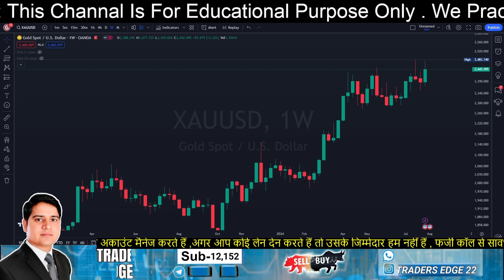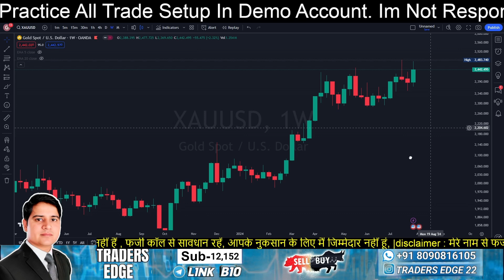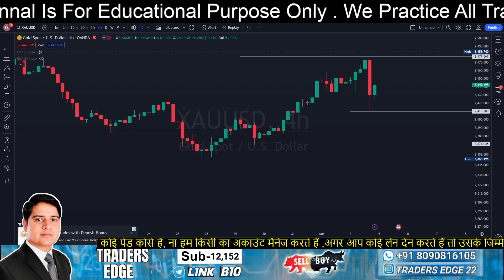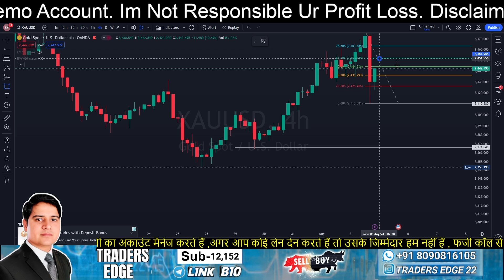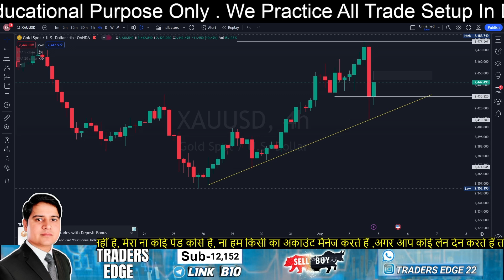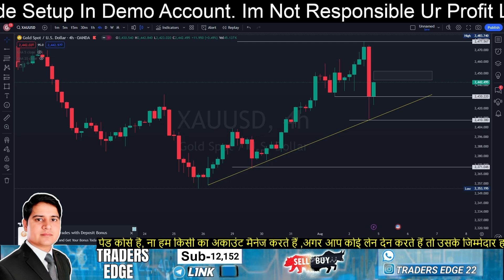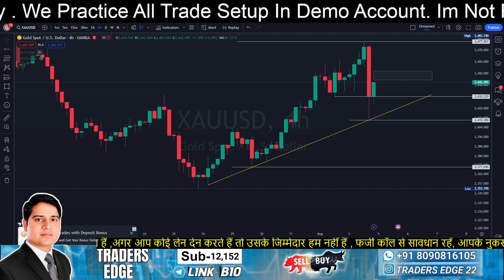XAUUSD Analysis Today Hindi | gold Forex Forecast Urdu | gold weekly forecast | Traders edge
Your Query : -
forex
gold analyisis
gold price
live gold trading
msb fx
mxb fx live
trader edge
xauusd prediction today
xauusd scalping strategy
price action
akaml forex
gold xauusd live forex trading
crude oil futures trading
traders edge
tradewithgyan
trading with gyan
ghanshyam tech
forex live
trading techstreet
crude oil trading
crude oil
crude oil prediction for tomorrow
forex live trading today
forex trading kaise kare
gold live stream
live trading
live trading video
mcx trading live
trading techstreet live today
pradeep jha
crude oil trading live
delta exchange india
crude oil today prediction
crude oil trading live profit
crude oil trading live zerodha
crude oil trading live tamil
us crude oil trading live
mcx crude oil live trading today
crude oil live trading angel broking
mcx crude oil live trading
crude oil options trading live
crude oil live trading kaise kare
crude oil live trading aakash
live trading
stock market
share market
share market basics
scalping strategy
day trading
trading strategy
moving average
Nifty tomorrow
moving average trading
nifty 50 live trading kaise kare
nifty live tradin
stock market,earn money online 2024
youtube shorts
youtube shorts funny
trading tech
trading techstreet live
youtube shorts bingo
youtube shorts for kids
tradewithgyan
trade with gyan
trade with ghanshyam sir
trading with gyan
live trade
akmal forex live
akaml forex
Crude oil live trade
Mcx live trade
commodity live trading
commodity trading live
crude oil live trading zerodha
crudeoil live trading
forex live market trading
live commodity trading
live crudeoil trading
live option trading in crude oil
mcx & forex live market trading
naturalgas live trading
pm small trader
pm small trader live
crude oil trading kaise kare
crude oil intraday levels
crude oil live news
gold Live tarde
gold Live scalping
gold trading strategy
gold live
gold trading strategy in hindi
xauusd live signal
gold mcx
mcx gold
gold usd
live signals forex
forex trading live
forex trading live stream
forex trading for beginners
forex trading live signals
gold live trading signals today
gold live trading 1 minute
gold live trading hindi
gold live trading ftmo
live intraday trading today groww
live day trading scanner
forex trading strategies
forex trading live for beginners
forex trading live hindi
forex live trading
Akmal forex
Gold live trading
Xauusd live
live forex trading eur usd

About
Hello friends.
I hereby welcome you all in the Traders edge channel. This channel contains videos on Option Trading, trading strategies, Live Trading Learning  , intraday stocks selection, trading psychology, money management risk management, technical analysis and intraday trading strategies for beginners.